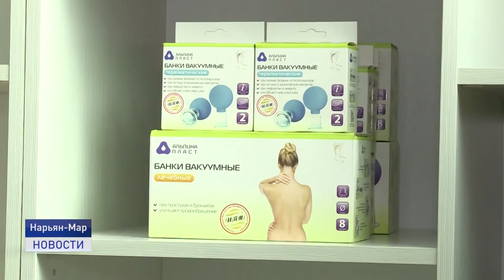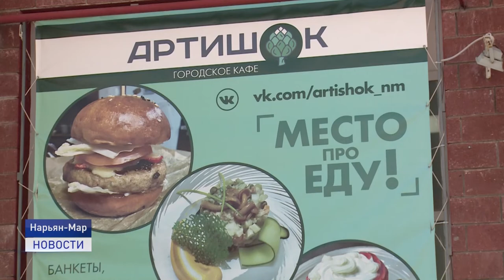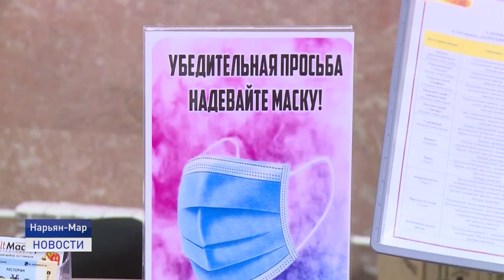QR-КОД - ДОСТУП К ОБЫЧНОЙ ЖИЗНИ?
QR-код чтобы сходить в салон красоты или спортзал - норма или излишняя противоэпидемическая мера? Этот вопрос обсуждается в Ненецком округе уже вторую неделю. Одними из первых,кто выступил против введение QR-кодов, стало предпринимательское сообщество. Бизнес столкнулся с рядом проблем из-за новых ограничений. Дискуссия развернулась сегодня в региональной администрации.